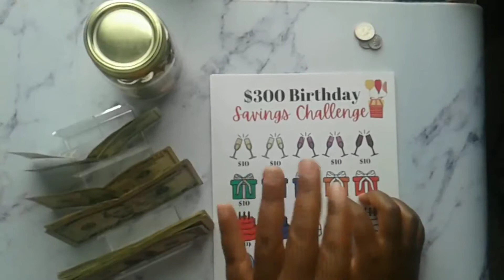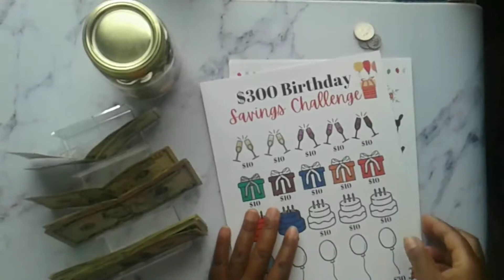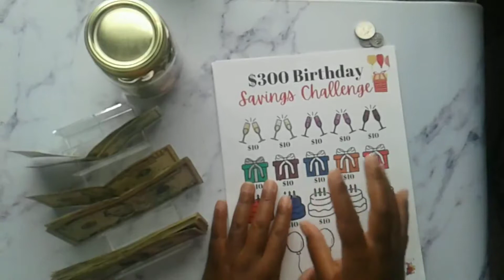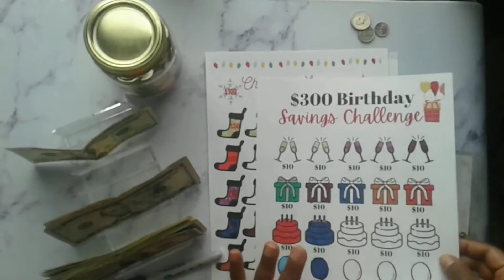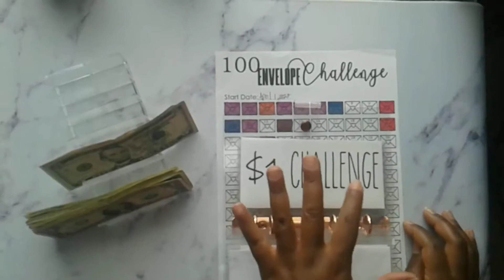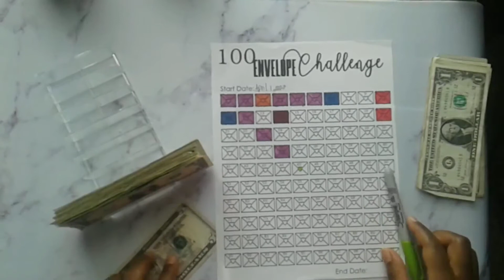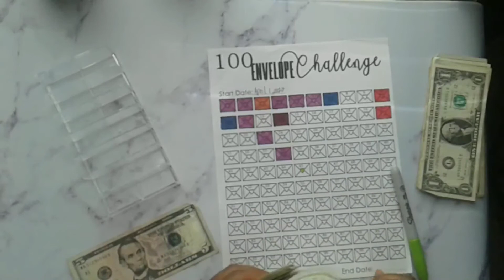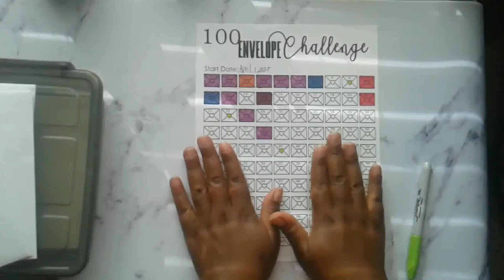Saving Challenges | August Paycheck # | LeTSBudget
Hi Friends!

In this video we'll be stuffing our savings challenges from August's 1st paycheck.